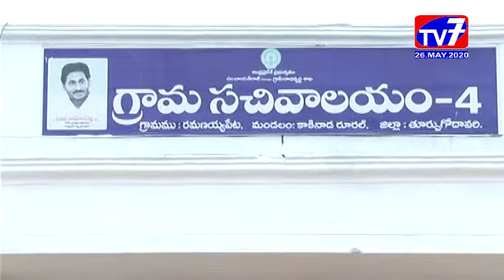కాకినాడ-గ్రామ వాలంటీర్లకు సచివాలయం సిబ్బంది కి సమావేశం_26_May_2020_TV 7 News_E.G.Dt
కాకినాడ రూరల్ రమణయ్య పేట 4వ సచివాలయం పరిధిలోని గ్రామ వాలంటీర్లకు సచివాలయం సిబ్బంది కి ఎంపీడీవో పాఠం శెట్టి నారాయణ మూర్తి అధ్వర్యంలో సమావేశం నిర్వహించారు.